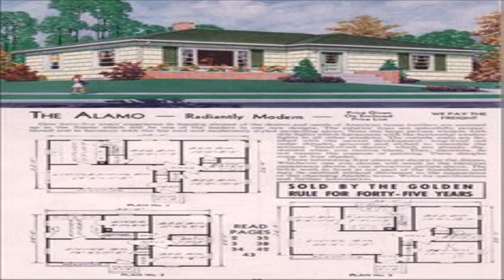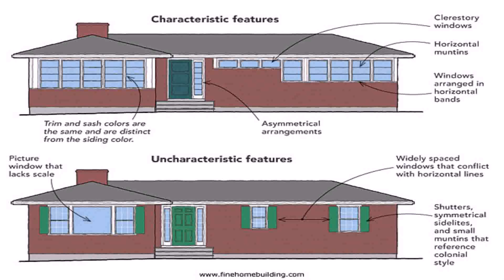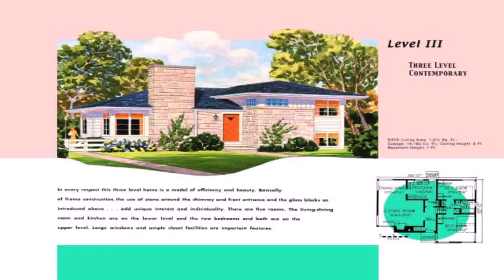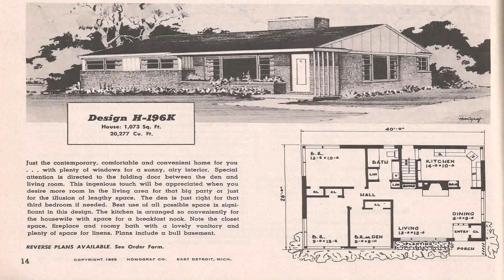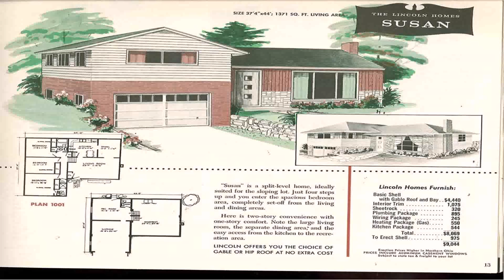50s Ranch Style House Plans (see description) (see description)